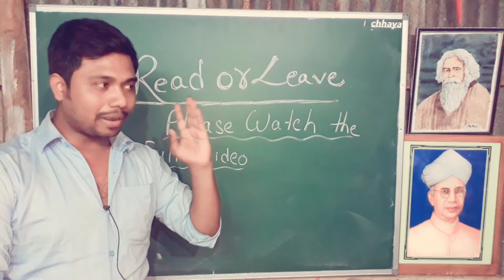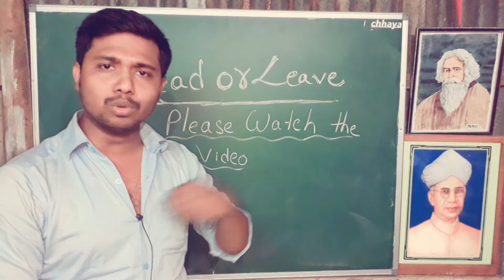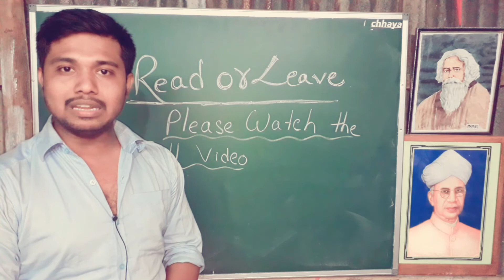পড়ে কী লাভ????পড়ে কী হবে!!!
Please watch the full video..why we should study???it mat help the students and all human beings in all respect  to increase their concentration and motive..This video is for educational purpose only.